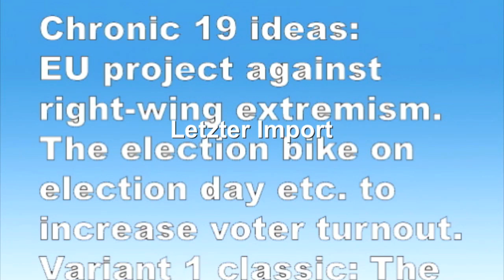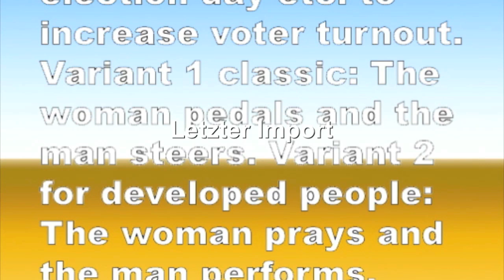Türkises Klopapier, damit möchte man sich nicht einmal den A abwischen